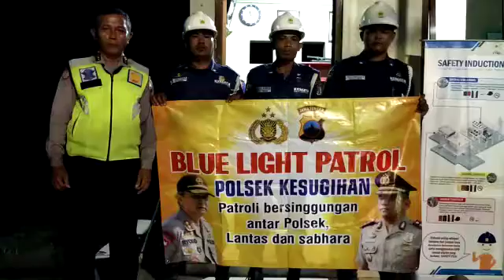Ijin komandan, live report Ka Spk dari Gitet Bulupayung, situasi aman kondusif.